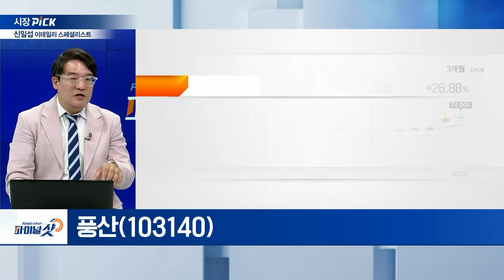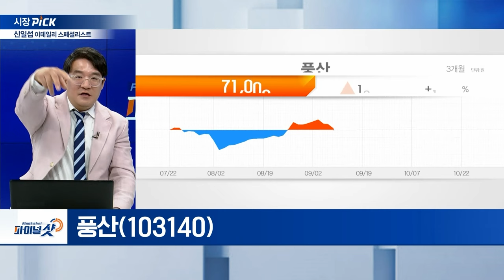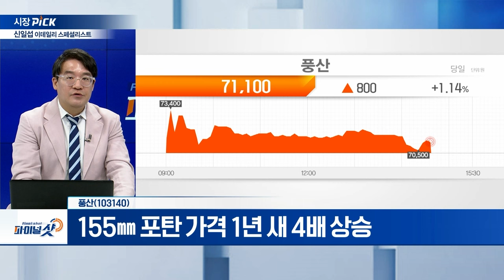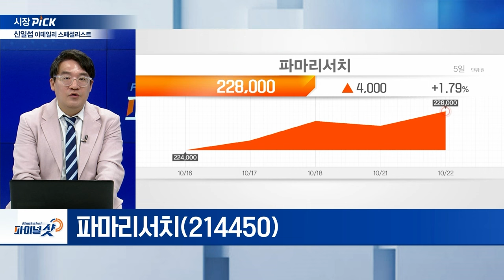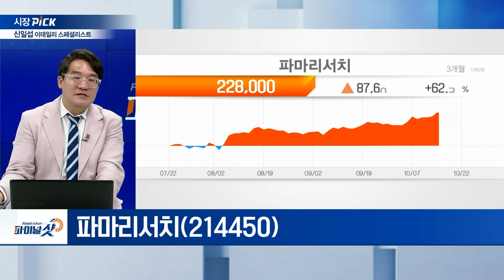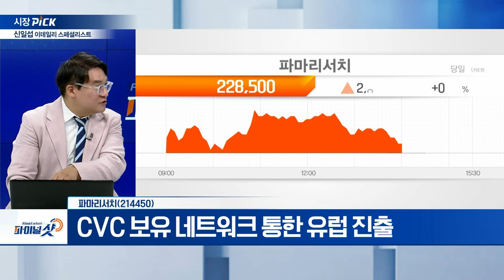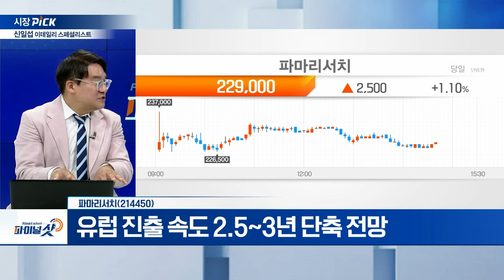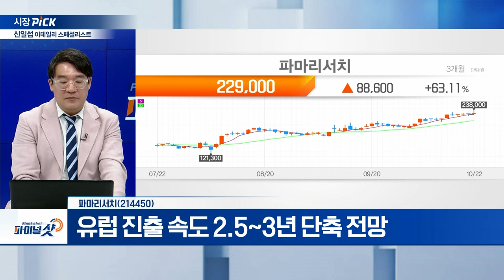풍산, 파마리서치 | Final Shot (20241022)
풍산(103140)
- 정부, 北 파병에 경고... “군사요원 파견 검토”
- 국방부 "北, 러시아 침략 전쟁 가담…유엔 결의 위반“
- 우크라이나에 천궁·155㎜ 포탄 직접 지원 가능성 거론
- 155㎜ 포탄 가격 1년 새 4배 상승
- 가장 작은 5.56㎜ 실탄부터 155㎜ 곡사포탄까지 제조
- 현대로템, K2 전차 수출 2차 계약 임박

- 리쥬란 시술‧코스메틱 상호 보완적 시너지
- CVC 보유 네트워크 통한 유럽 진출
- 유럽 진출 속도 2.5~3년 단축 전망